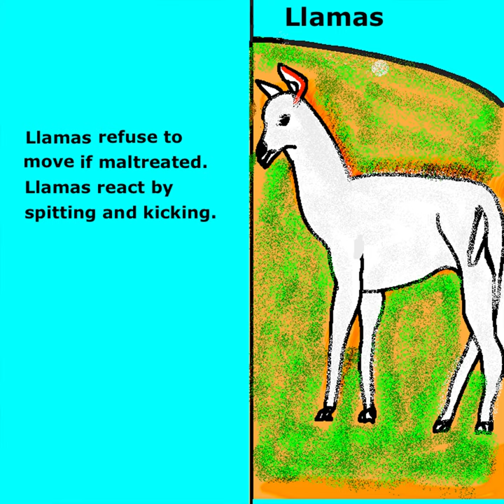Llama vs Alpaca - differences - Kidz Learn Applications™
This video states the differences between Llamas and Alpacas with images and music.
This channel describes educational videos and content related to "Kidz Learn Applications".